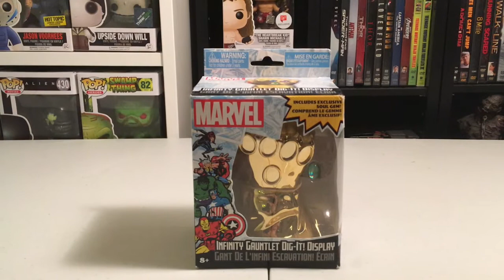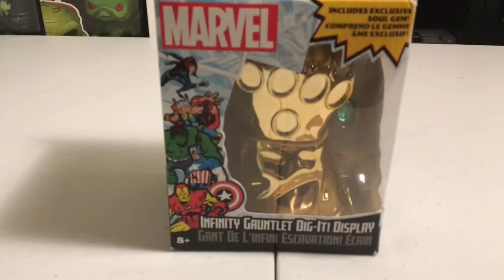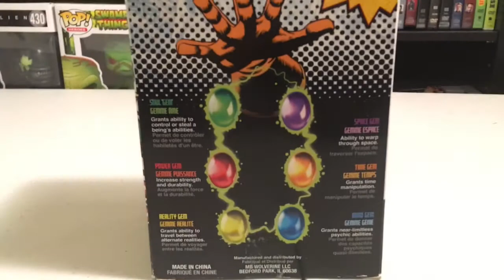INFINITY GAUNTLET DIG-IT DISPLAY UNBOXING/REVIEW!!!!!!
Picked up before Christmas this cool Infinity Gauntlet Display Dig-it Display from Target watch as I unbox it and review it